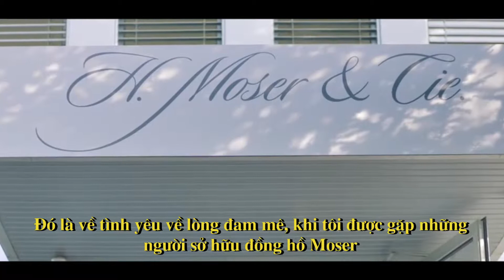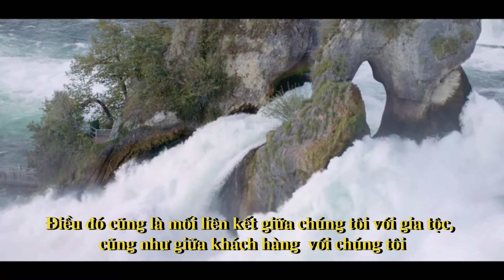Moser very rare company